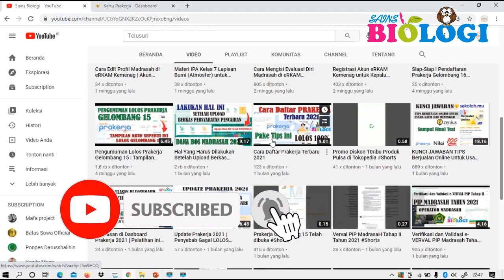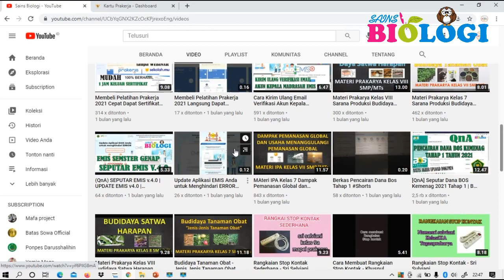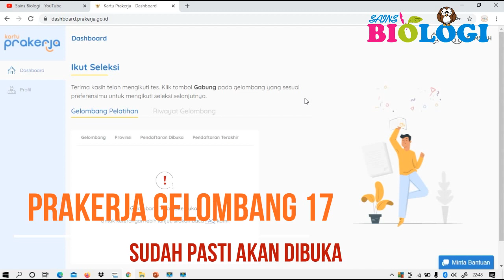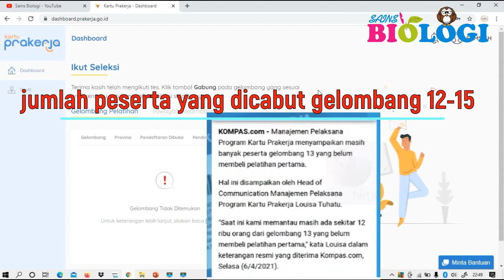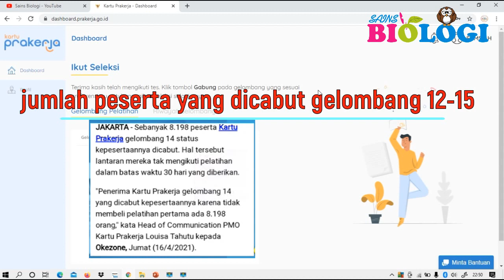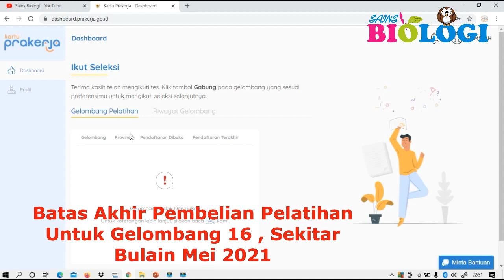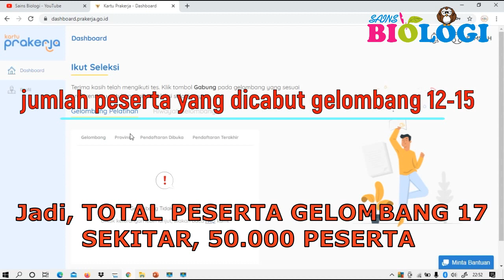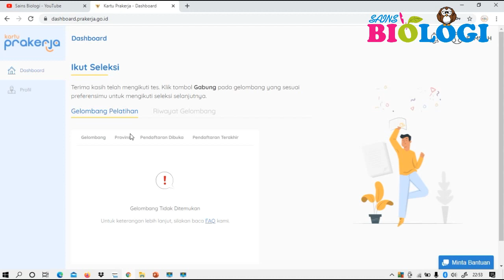PRAKERJA GELOMBANG 17 SEGERA DIBUKA | JUMLAH KUOTANYA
Assalamu alaikum wr.wbb. Pada Kesempatan kali ini Sains Biologi akan membagikan informasi mengenai Pembukaan Prakerja Gelombang Ke 17 dan Prakerja Semester 2 Tahun 2021. Simak yah videonya sampai habis agar tidak ketinggalan informasi seputar prakerja gelombang 17